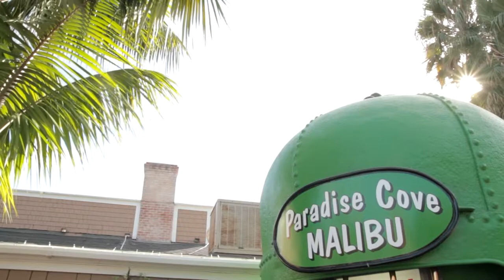Luxury4Play Exotics Brunch, Beverly Hills to Malibu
Exotic cars in Beverly Hills trek to Malibu for brunch, and have a little fun along the way.  Event organized by L4P.com

Shot on a Canon 7D with the following lenses: Tokina 11-16, Sigma 24-70, Tamron 17-50